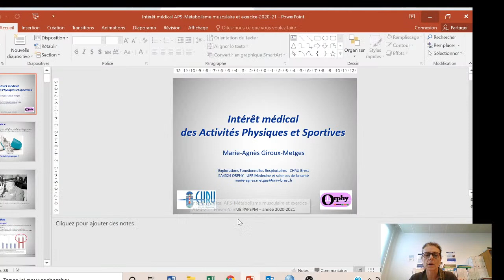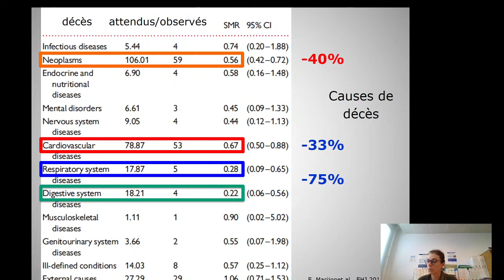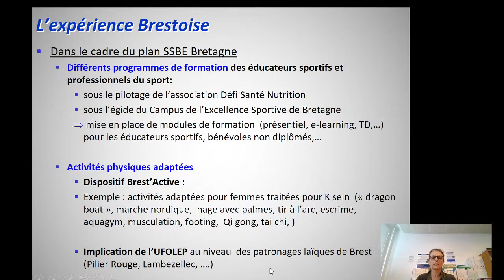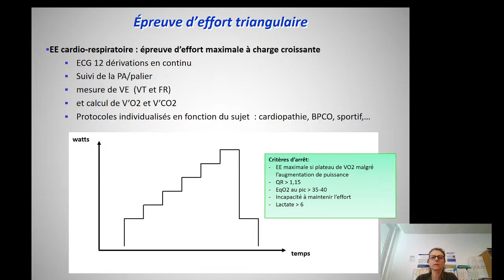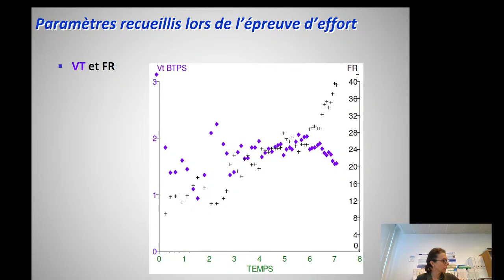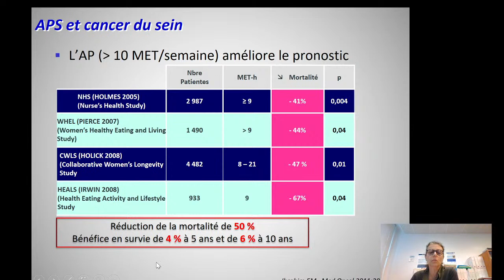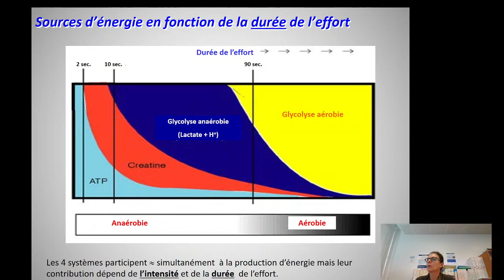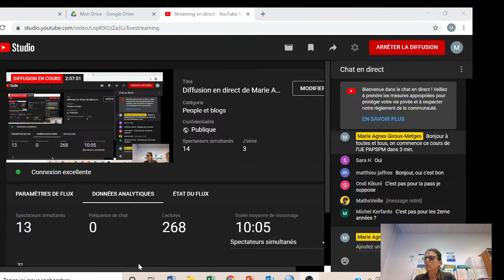Diffusion en direct de Marie Agnes Giroux-Metges